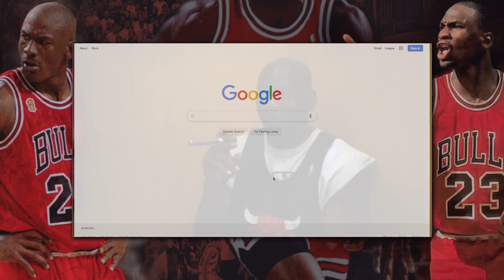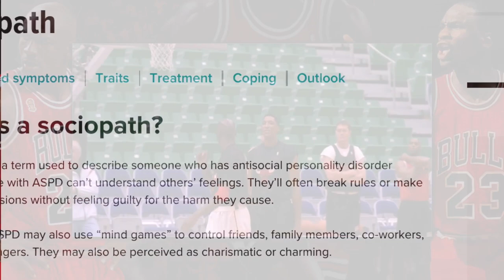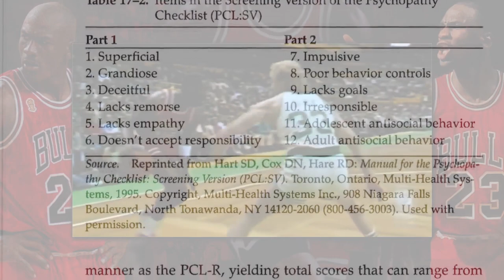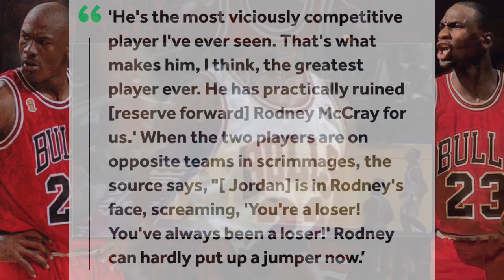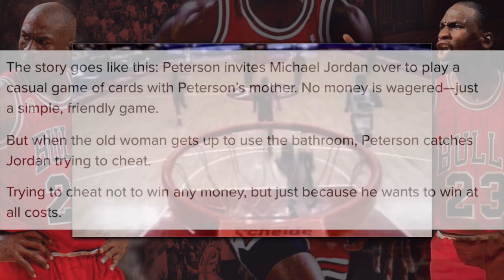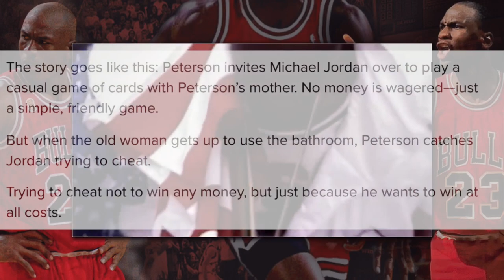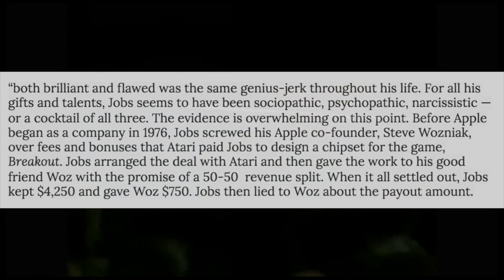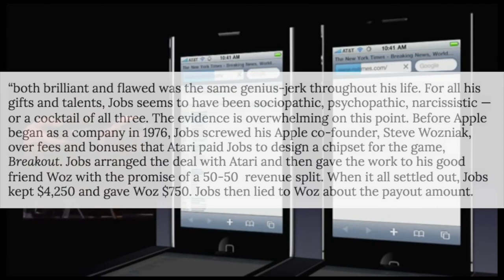Do These Stories Prove Michael Jordan Is A Sociopath?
Inside The Mindset of Michael Jordan - A SOCIOPATH?  In this video, we break down if the greatest of all time, could be a sociopath? or if he's just a killer on the court.